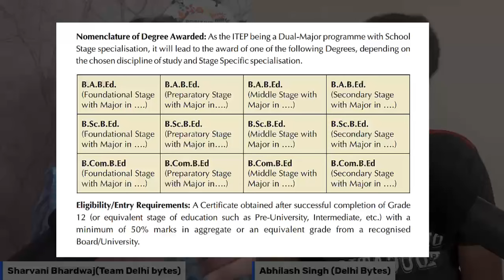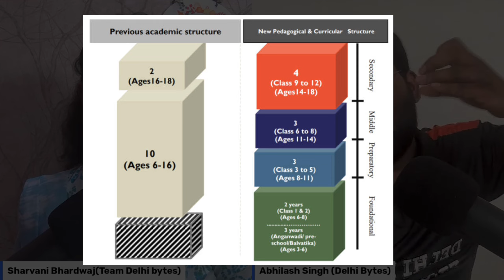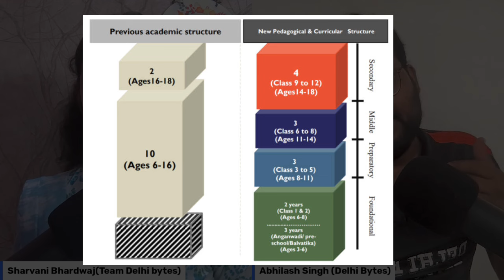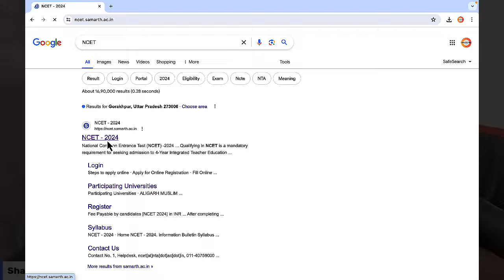Job & Scope of 4 Year ITEP BEd || 4 साल बाद इसका भविष्य ? Future of NCET Integrated B.Ed